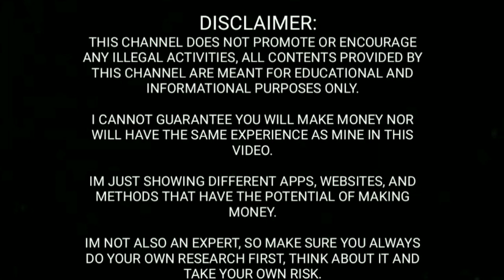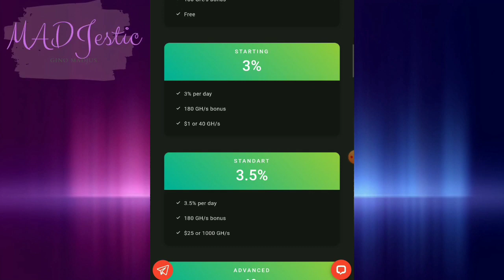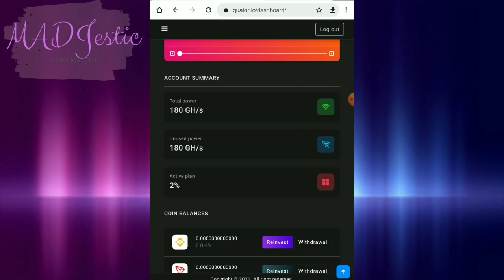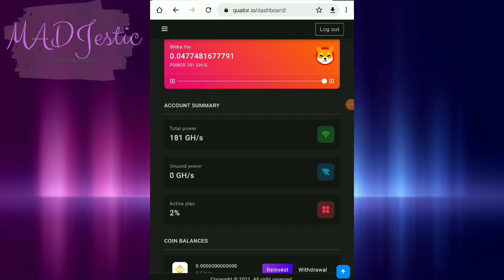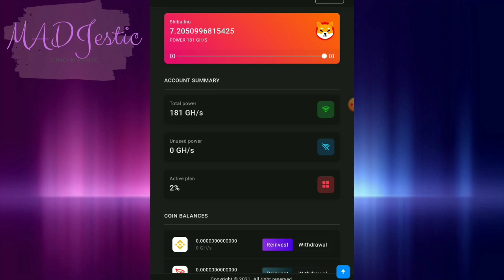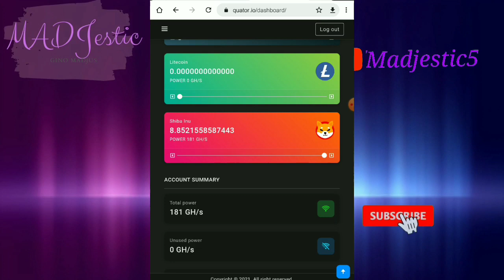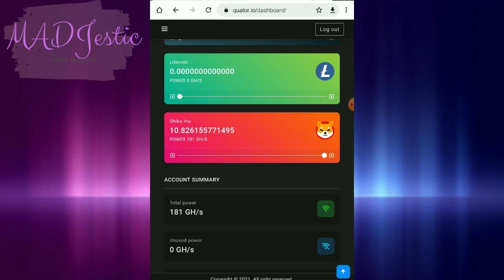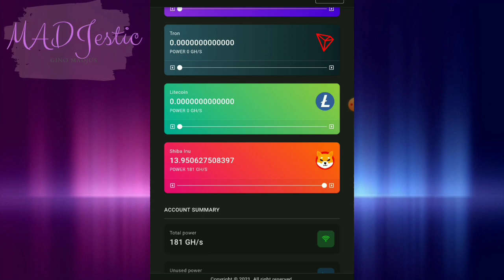QUATOR.IO REVIEW | FREE 180 GH/S CLOUD MINING SPEED + BONUS EVERY 6 HOURS | SAME WITH RYZEX